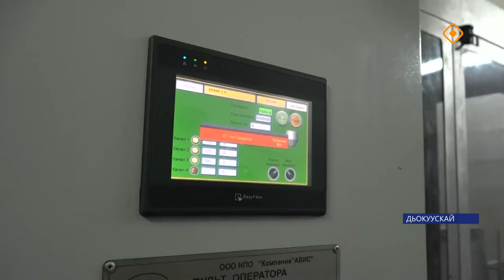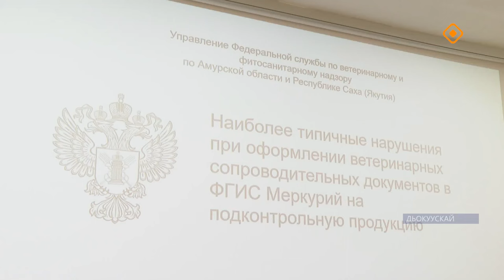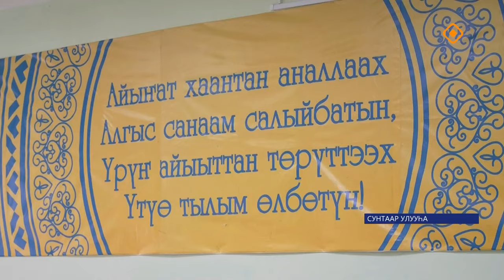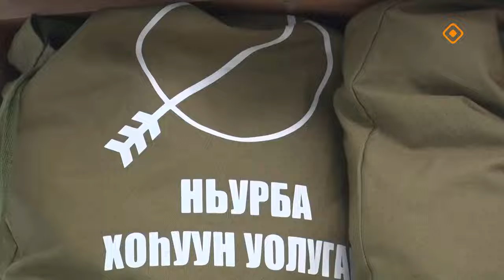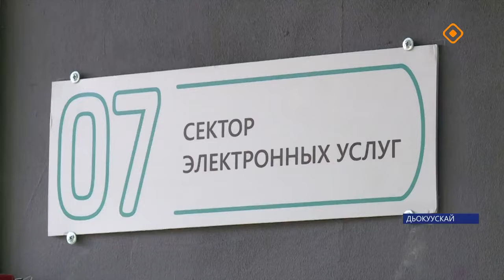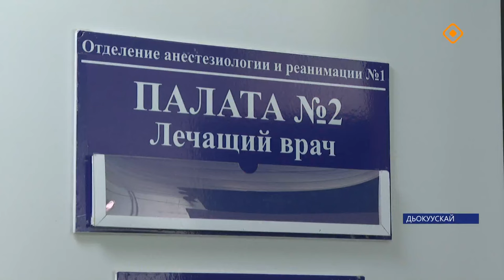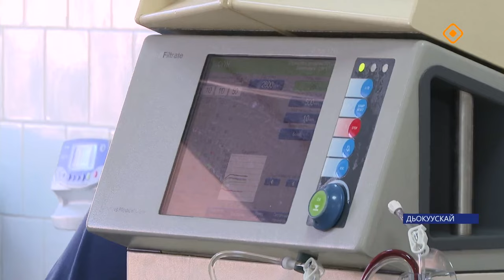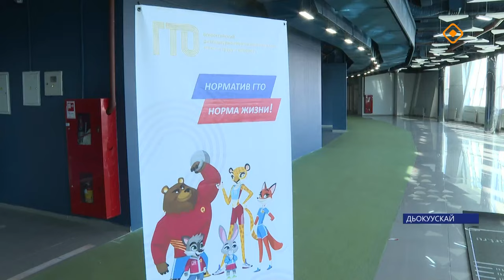«Саха сирэ» информационнай биэрии. Балаҕан ыйа 26 күнэ 20.30